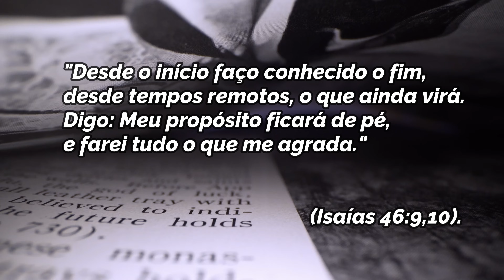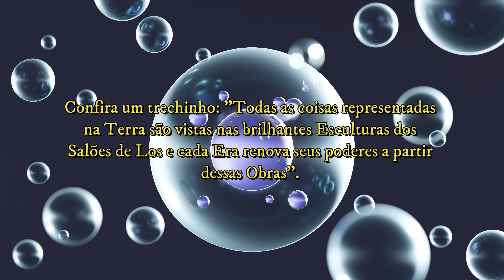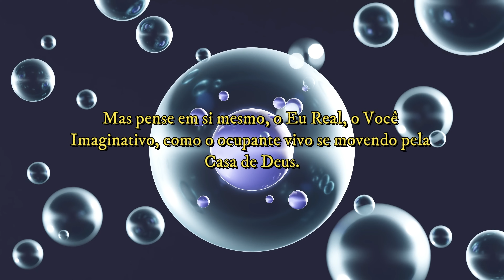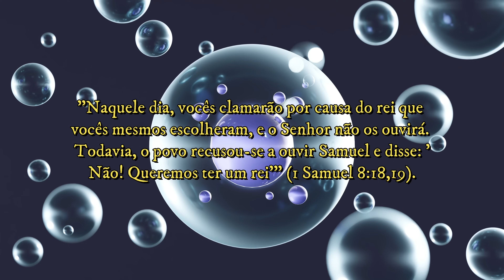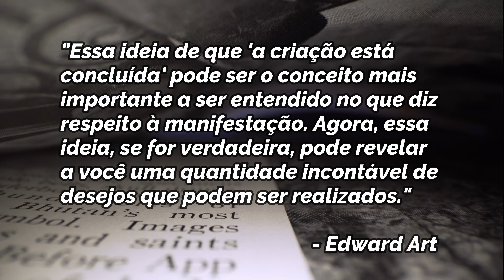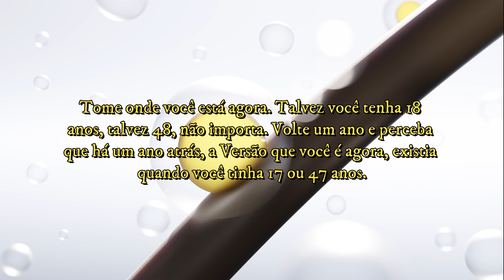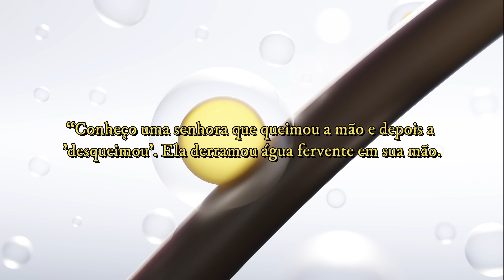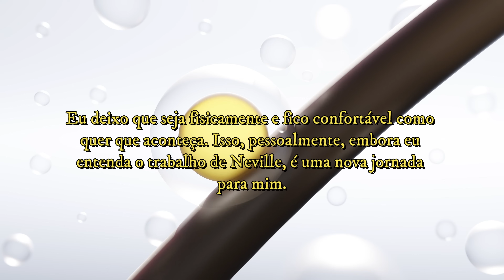VOCÊ PRECISA ENTENDER ISSO PARA MANIFESTAR SEUS DESEJOS - NEVILLE GODDARD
🧙 "Essa ideia de que 'a criação está concluída' pode ser o conceito mais importante a ser entendido no que diz respeito à manifestação. Agora, essa ideia, se for verdadeira, pode revelar a você uma quantidade incontável de desejos que podem ser realizados." - Edward Art

✅ ÍNDICE

00:00 - ABERTURA
00:11 - A CRIAÇÃO
03:36 - ESTÁ CONCLUÍDA
17:44 - O ENTENDIMENTO MAIS IMPORTANTE DE TODOS!

📚 *Livros Oficiais em formato digital (áudio+vídeo+texto) exclusivos de Neville Goddard:*

*Adquira a coleção “O Despertar da Consciência”.*  São 7 livros de Neville Goddard em edição única em capa dura + 7 marcadores de páginas e diversos bônus digitais. Entrega internacional (consulte custos). Frete Grátis em território brasileiro.

👍 Se você quiser contribuir com o canal pode clicar em “VALEU” (fica na mesma fileira do botão de curtida e compartilhamento) e escolher um valor para doar, à sua escolha.

📌 *Nossa Missão:* Disponibilizar todo o legado de Neville Goddard em português do Brasil para estudos dos brasileiros e compartilhar seus ensinamentos diariamente em nossas redes para fixação do aprendizado. Tudo entregue envolto em um belo design afetivo.